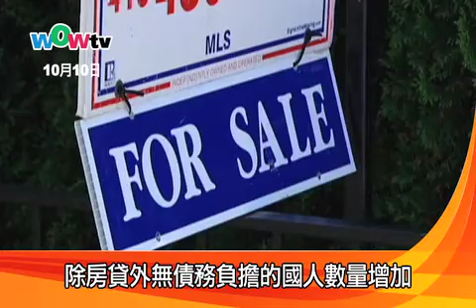除房貸外無債務負擔的國人數量增加